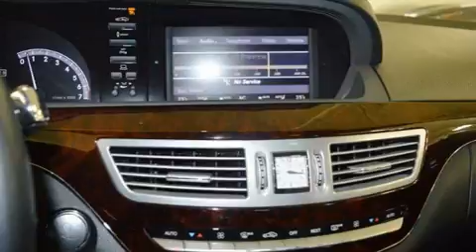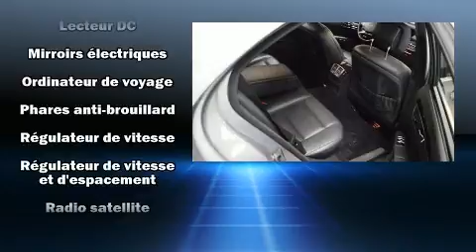2010 Mercedes-Benz S-Class in Brossard, QC J4W 1M6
Cette berline 5 passagers n'a pas encore atteint le cap des 100 000 km. Sous le capot on retrouve un moteur 8 cylindres développant plus de 350 chevaux, ce qui vous offre une expérience de conduite confortable et fiable. Parmi les principales caractéristiques on retrouve des essuie-glace à capteur de pluie, la fermeture assistée du coffre, des lampes de lecture avants et arrières, un volant gainé de cuir, une télécommande intégrée d'ouvre-porte de garage, le siège conducteur à commande électrique, système de localisation GPS, et des phares à allumage automatique. Le toit ouvrant assisté illumine l'habitacle de lumière naturelle. Le système audio comporte un lecteur CD à compatibilité MP3, commandes audio sur le volant, et 14 haut-parleurs qui optimisent la sonorité pour chaque occupant. Mercedes-Benz a mis la sécurité des occupants au coeur de ses préoccupations avec les équipements suivants: système antipatinage, système d'assistance au freinage, appuis-tête avant anti-coup de fouet, un avertisseur d'urgence, système de communication d'urgence, et freins à disque aux 4 roues avec antiblocage. Comporte un système de sécurité complet qui inclut les rideaux gonflables latéraux ainsi qu'un système de contrôle de la stabilité. Venez rencontrer notre expérimenté personnel des ventes qui se fait une obligation de répondre à vos besoins. Nous serons heureux de répondre à toutes vos questions. Passez nous voir ou appelez-nous pour obtenir plus d'information.